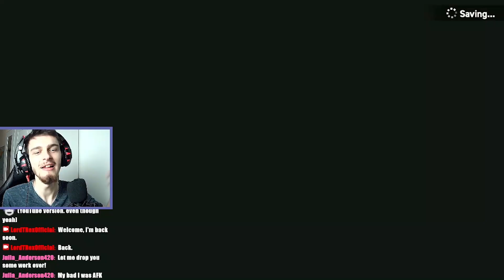Mario Wonder is SCARY?.. He vented?! | Super Mario Bros. Wonder [04]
This video is extreme sus and scary, Welcome to another let's play of Super Mario Bros. Wonder. This must be the most idk SCARY, then I've been seeing.

🔥INTRODUCTION🔥
Welcome on the channel, my name is LordTRex: I create Animations, Gaming, and more!
And the Creator of Super Mario Bros Tube and the upcoming projects!

Video's would be uploaded once a week/month, If busy: I'm working on Animations/taking my break.

Thank You for checking my YouTube channel out, Let's have an incredible adventure together!